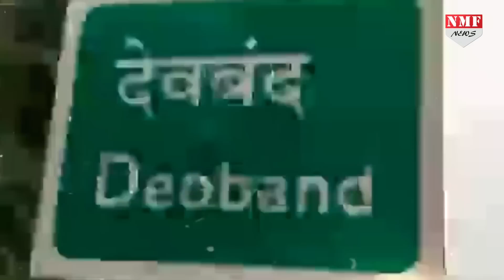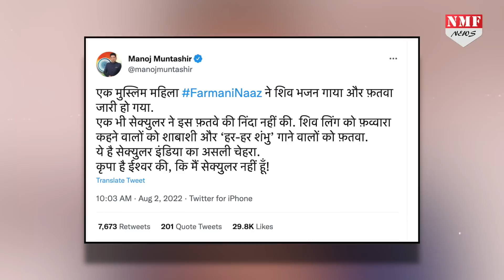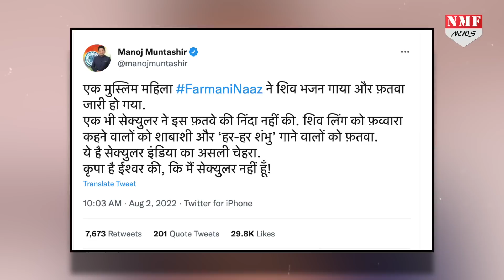तेरी मिट्टी वाले मनोज मुंतशिर ने Farmani Naaz को देख कर क्यों छेड़ा शिवलिंग और फव्वारा का मुद्दा ?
Farmani Naaz को कोसने वाले मौलानाओं को तेरी मिट्टी वाले मनोज मुंतशिर ने लगाई लताड़ !